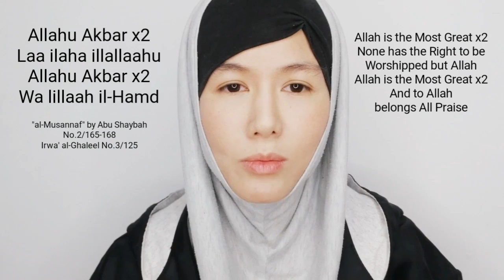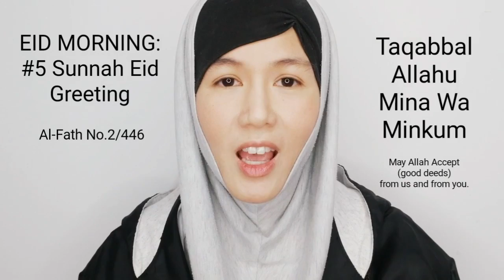Sunnahs of Eid al-Fitri | Episode 7 | Ramadan Coach with Aliza Kim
What do you once fasting in Ramadan ends? Find in this episode of Ramadan Coach.

For Newly Practicing Muslims, why Ramadan is special and why there are so many acts of worship connected to the month is likely to be unfamiliar territory.  In this series I use my own experiences as a Muslim Revert to convey some important aspects of Ramadan.

This series was initiated by AboutIslam.net.  The first 3 videos were made exclusively for their website and youtube channel.  Please check them out for more Islamic Videos, Articles and Reminders!